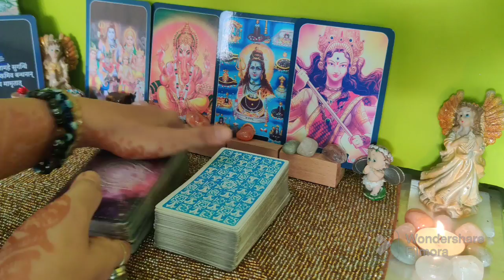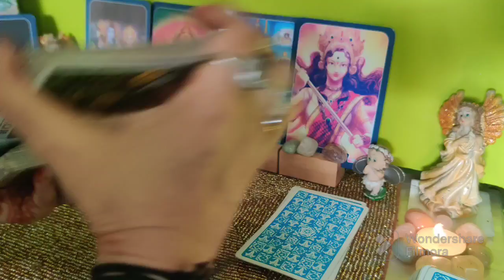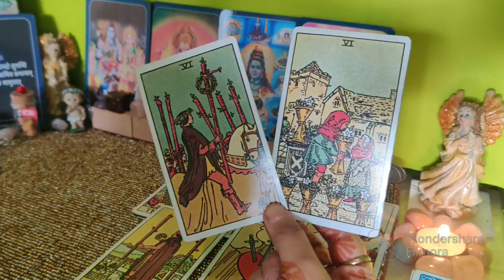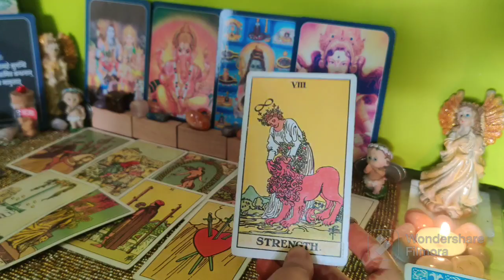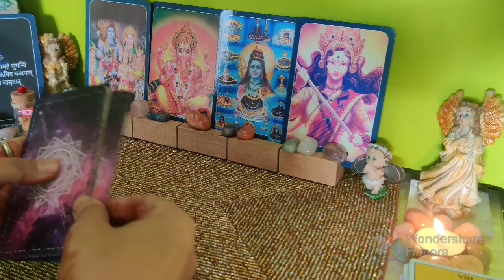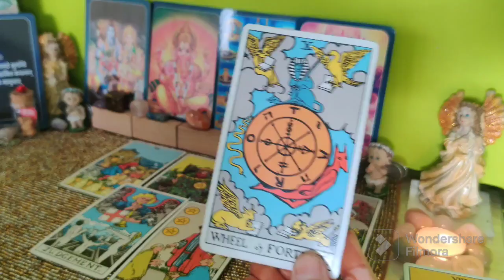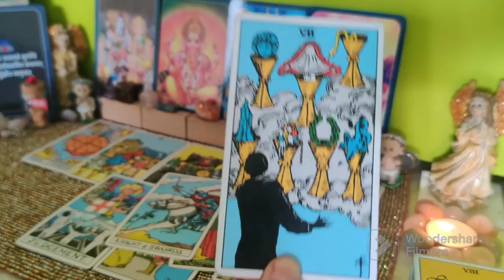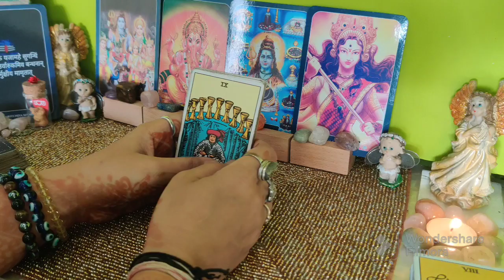Aaj ki Aap dono ki Current Energy. |Collective Reading For all Signs|Pyaar